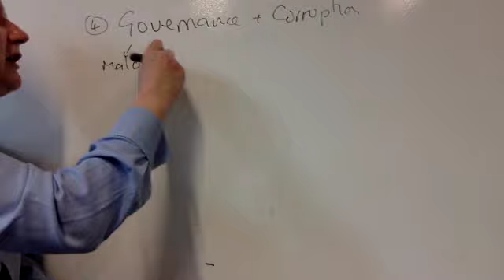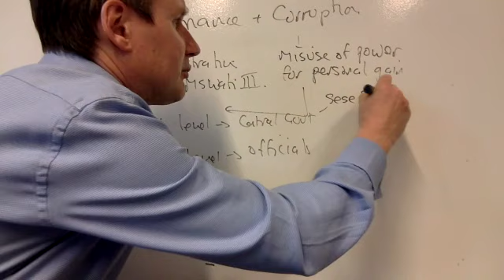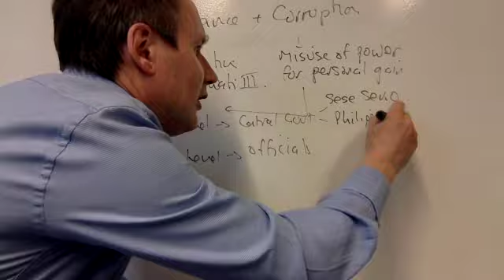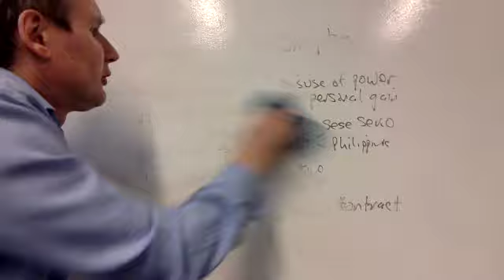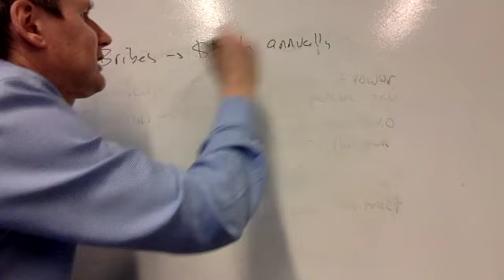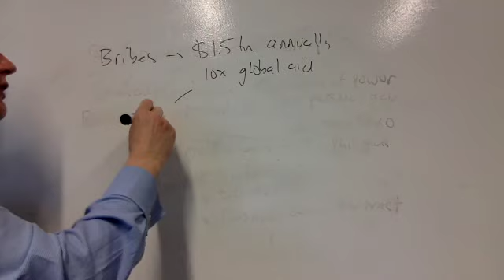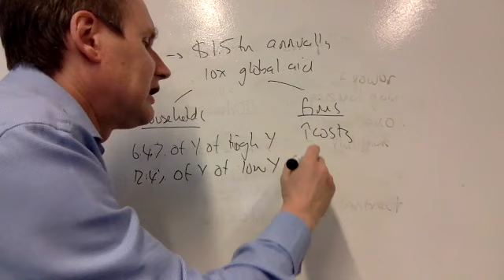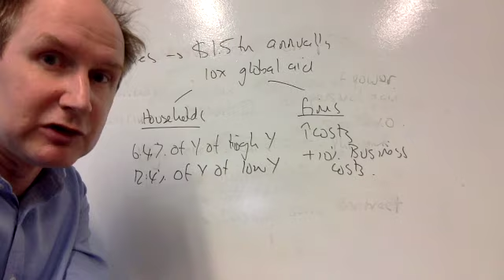Quick overview: Governance